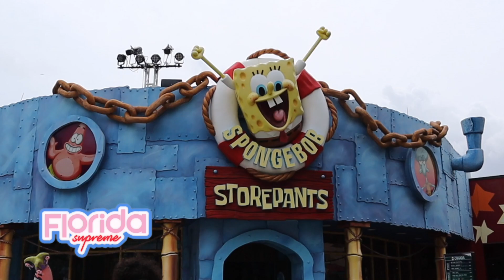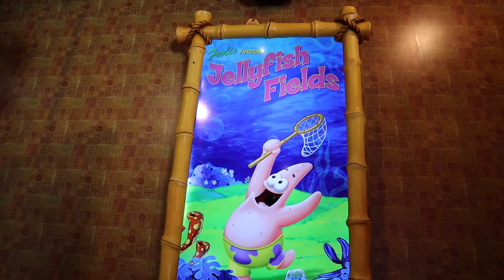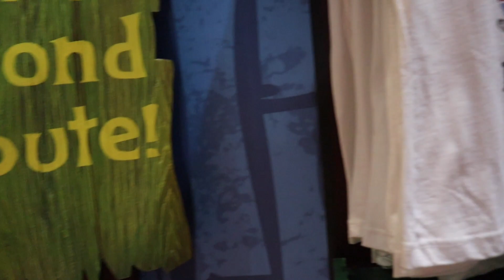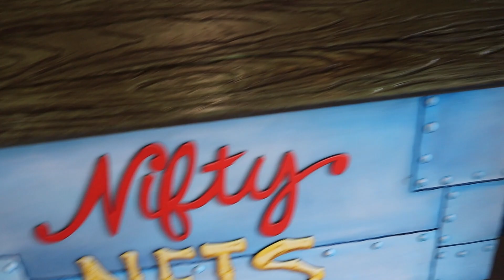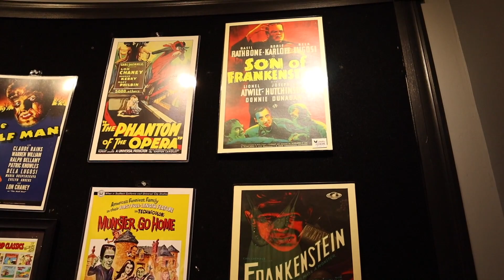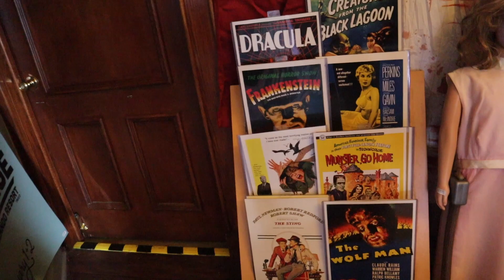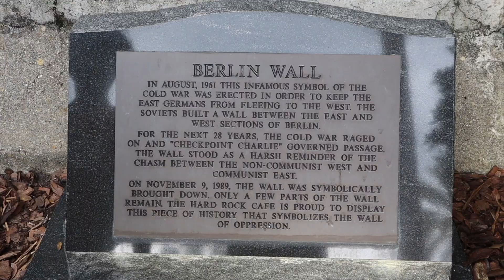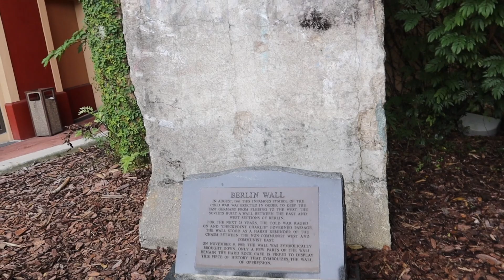Check Out this Very Cool SpongeBob StorePants at Universal Orlando Resort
SpongeBob StorePants is an entirely SpongeBob-themed store. It first opened on May 28, 2012, in the KidZone section of Universal Studios Theme Park in Orlando, Florida. The store is entirely decorated to look like SpongeBob's world.